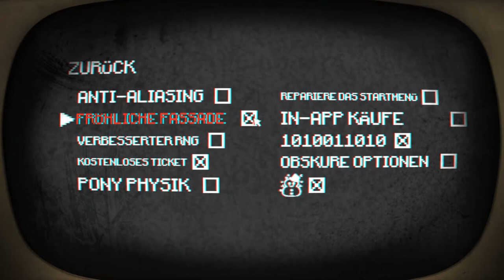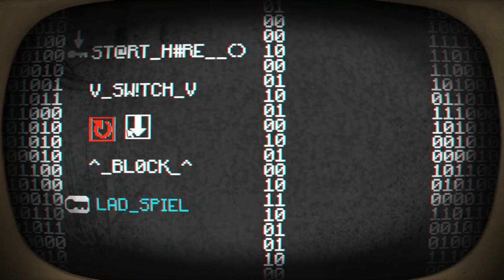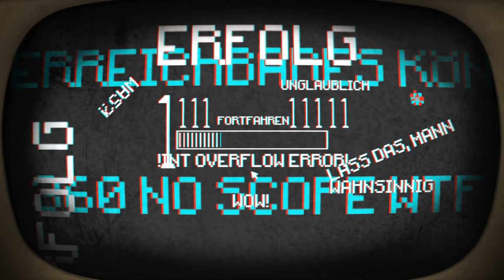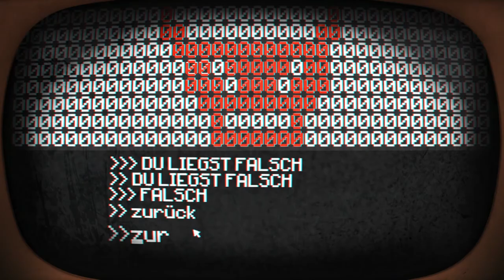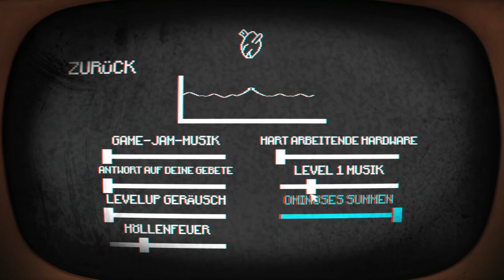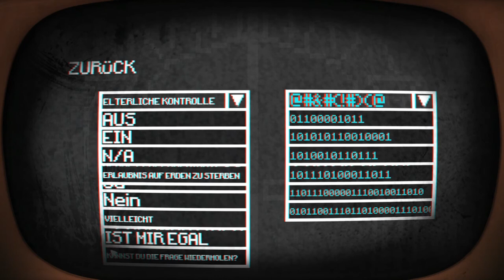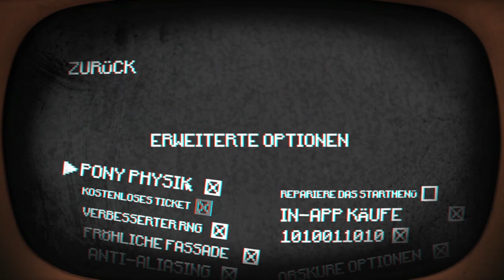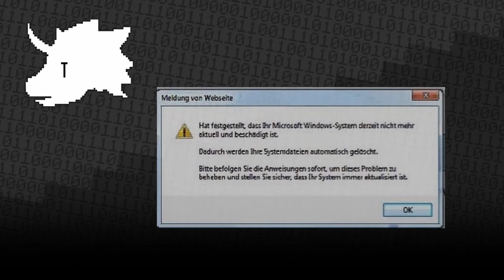PONY ISLAND #01 🦄 Das Leben ist (k)ein Ponyhof